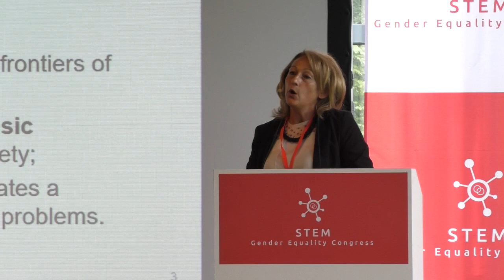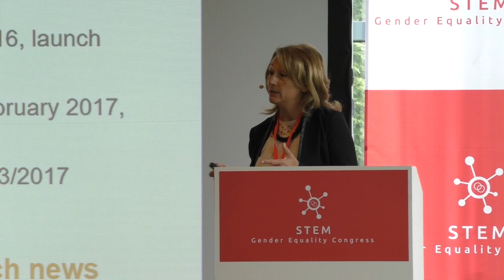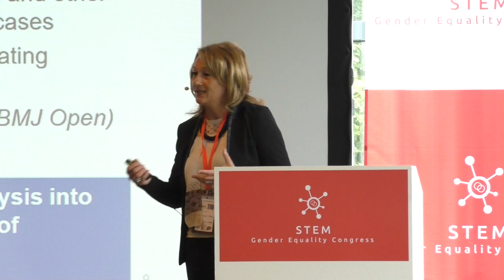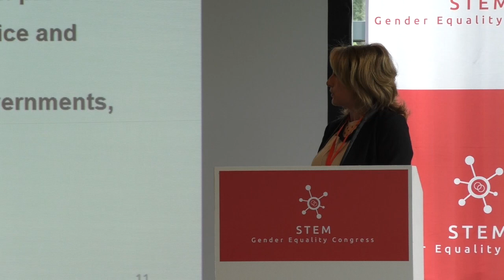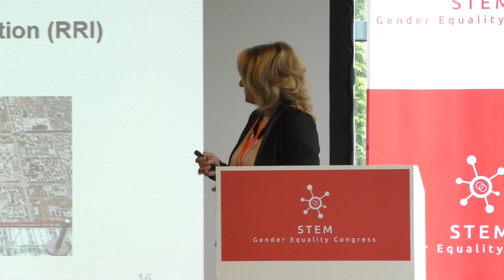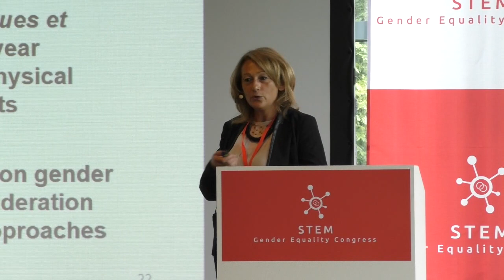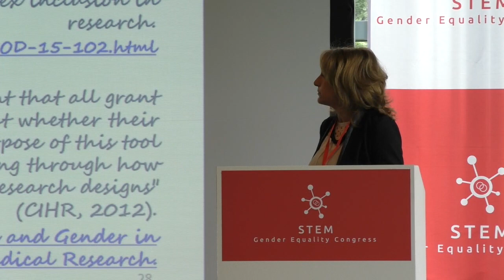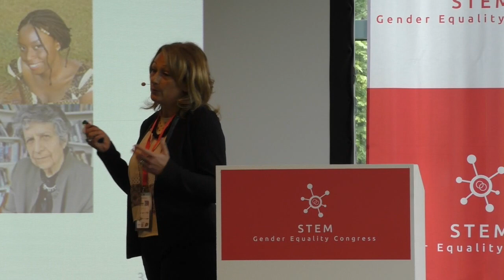Policy, recommendations and best practice in sex and gender analysis in research and...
Dr Katrien Maes, Chief Policy Officer, League of European Research Universities

STEM Gender Equality Congress 2017